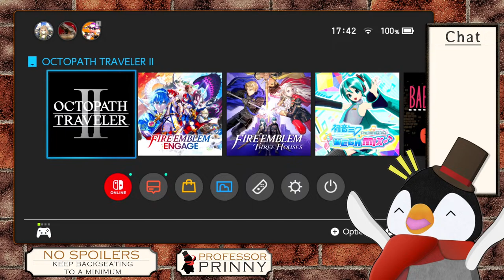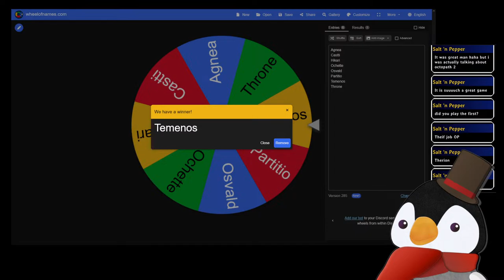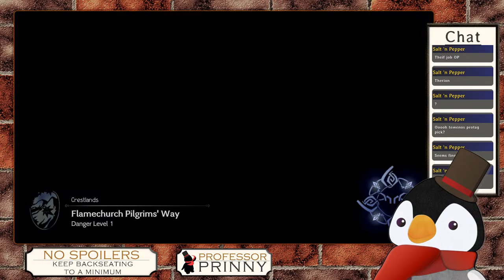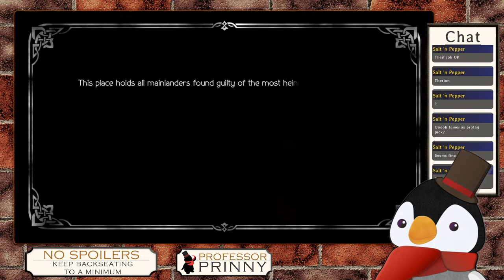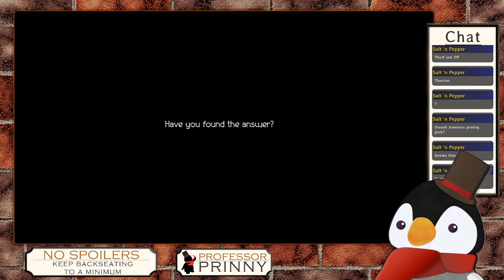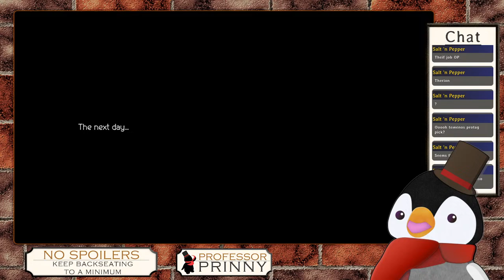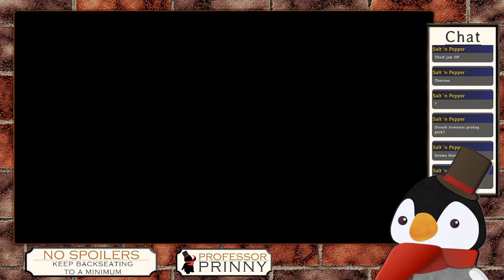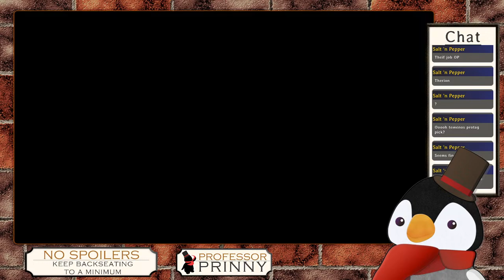Starting a new Journey! || Octopath Traveler II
Thank you to the two people who voted on my poll for this. So without further ado, lets lift the curtains for Octopath Traveler II!

Timestamps:
0:00 - Starting Soon
3:49 - Going Through the Character Profiles
12:06 - Temenos Chapter 1
1:27:45 - Coersion Spree
2:04:08 - Exploration
2:26:07 - Osvald Chapter 1